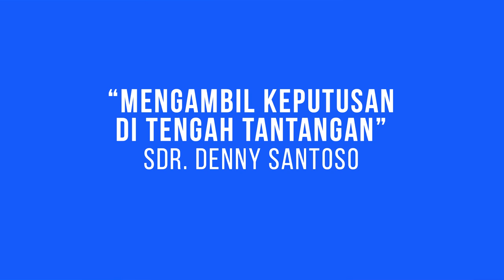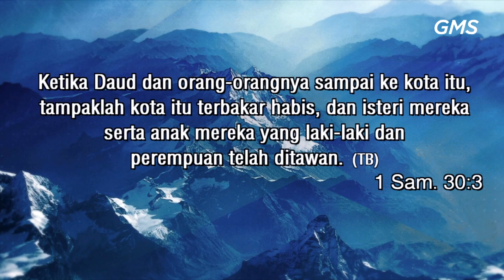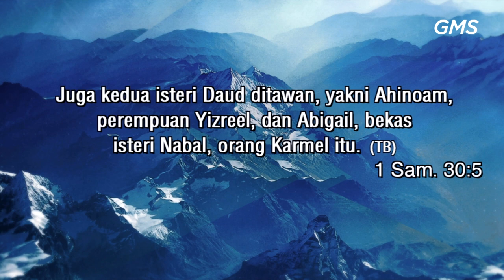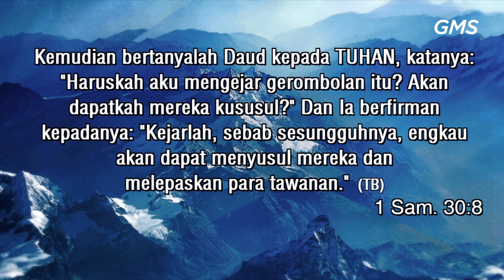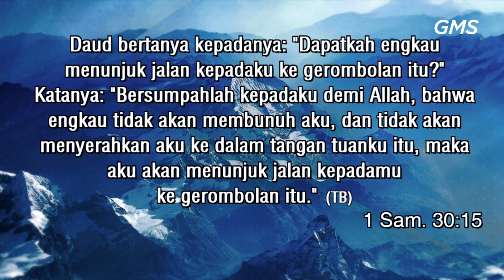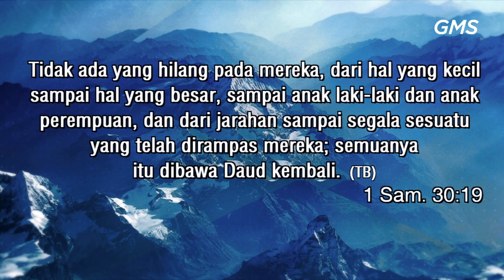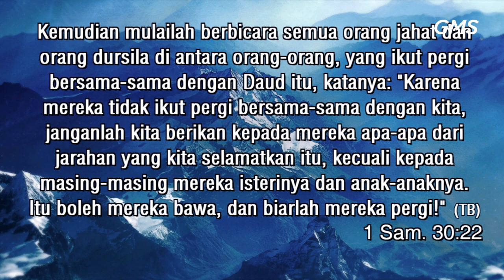GMS SALATIGA - MENGAMBIL KEPUTUSAN DI TENGAH TANTANGAN - SDR DENNY SANTOSO